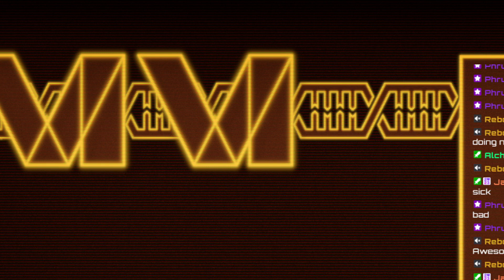A Thalassophic VTuber Gets Dragged into Playing Barotrauma (with Friends) | Stream #2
Original Stream Title: Oh god I'm thalassophobic | A real-life scientist VTuber plays Barotrauma with @nekoboyblue, @rieaccalia, @mollylovewingvt, and @rorstenvt -- Watch live

Doctor Vivi Leandra, the Solar System's greatest mad scientist (or so she claims), got tired of her old body and decided to make a new, cyborg one to inhabit. She made it a catgirl, too, because why not?

Now she's a VTuber, and you can catch her streams over on Twitch, watch her VODs and stream clips here, or find more edited, higher-effort content over on her main channel!

In real-life, Doc Vivi is a bioinformaticist: a scientist specializing in computational study and analysis of biomolecular information, such as DNA, proteins, and more! She's got plenty of science facts to share with you on stream - in fact, having an excuse to ramble about science to an audience is half of why she streams in the first place!

Check out the Doctor's other links and socials, including BlueSky, Mastodon, and TikTok